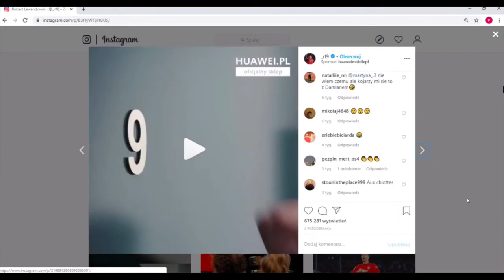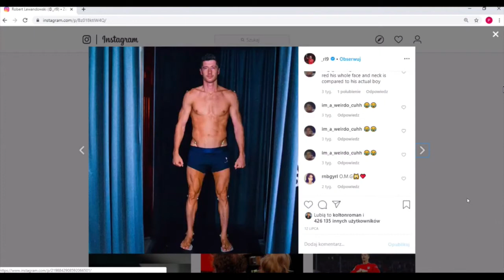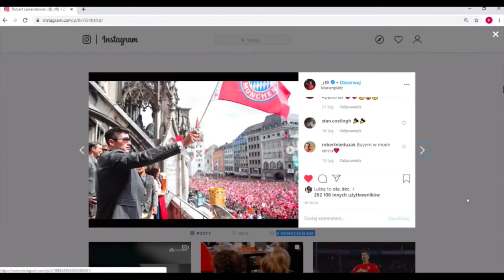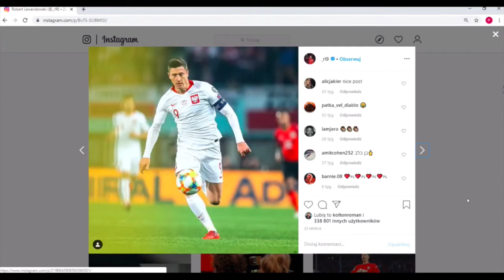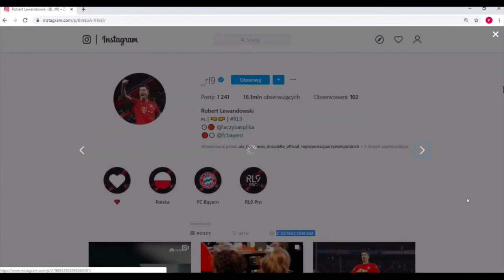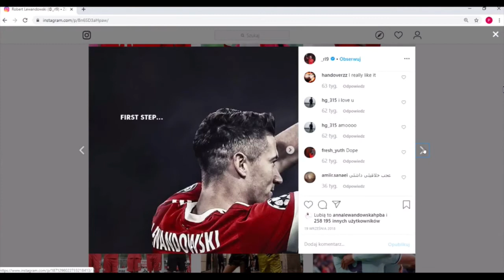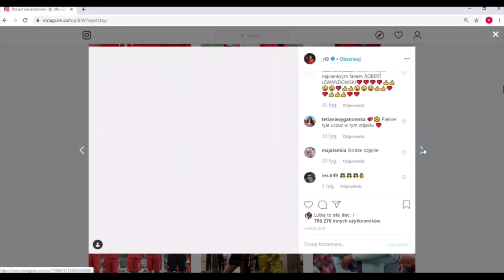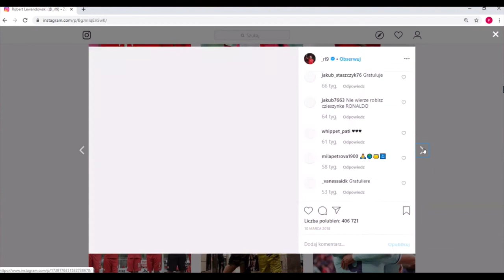Bednarek cała prawda na temat Lewandowskiego !